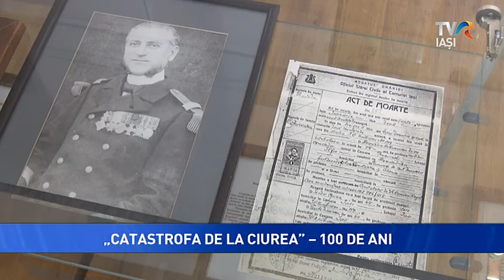Catastrofa de la Ciurea, 100 de ani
”Catastrofa de la Ciurea” este numele sub care a intrat în istorie accidentul care a avut loc în data de 31 decembrie 1916. În plină desfăşurare a primului război mondial, în gara din Ciurea, un tren în mare viteză s-a ciocnit cu o garnitură de cisterne pline cu combustibil pentru armata română. Bilanţul a fost de 1.000 morţi, iar absenţa unei anchete oficiale nu permite nici azi elucidarea cauzelor accidentului. Acest accident feroviar este cel mai mare din România şi al treilea ca mărime la nivel mondial.
În acest cumplit accident a murit şi comandorul Alexandru Cătuneanu, autorul primei hărţi de navigaţie a Mării Negre, care îi poartă numele. Se pare că în această ultimă călătorie aducea cu sine la Iaşi o mapă cu documente strategice. A murit ca un erou, încercînd să salveze o femeie din flăcări. Avea 54 de ani.
In memoriam, Sâmbătă, 14 ianuarie, la ora 11.00, la Ciurea a fost inaugurată o placă centenară dedicată comandorului Alexandru Cătuneanu. La ceremonie au fost prezenţi studenţi în uniforme de la Academia Navală, comandori şi ofiţeri de astăzi, oficiali din Iaşi şi Constanţa, reprezentanţi ai ministerelor.
Un eveniment organizat de Primăria Comunei Ciurea, Statul Major al Forțelor Armate Române și TVR Iași.